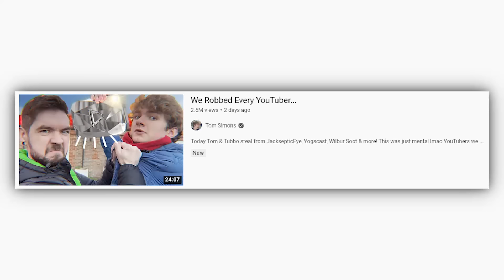TommyInnit Came To My House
TommyInnit came to my house to film a vlog for Tom Simons. He scares me.